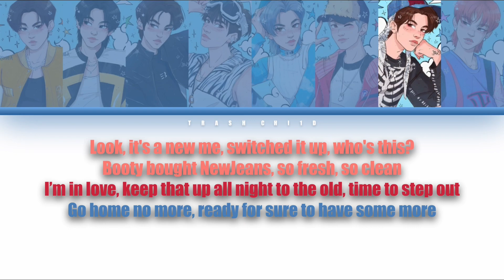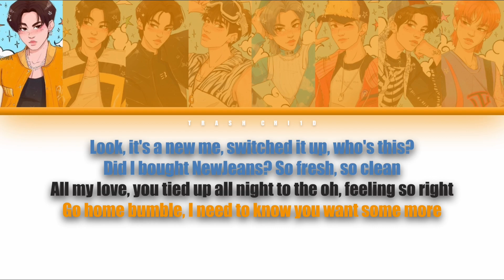NewJeans - New Jeans - if it were sung by Stray Kids (Capcut Auto Lyrics)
All credit for the art goes to @jansumalla please follow and support them!! -